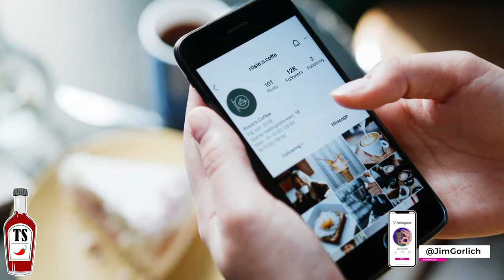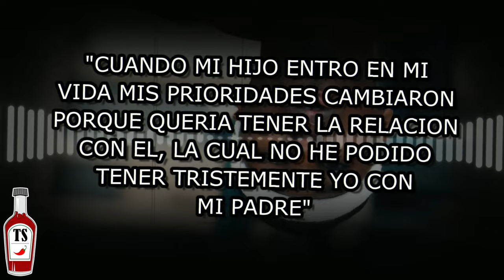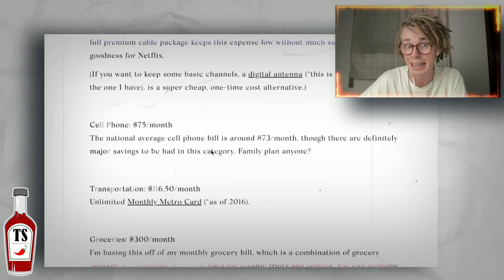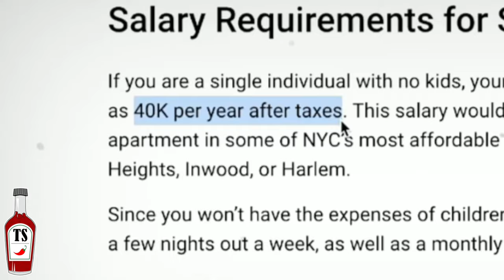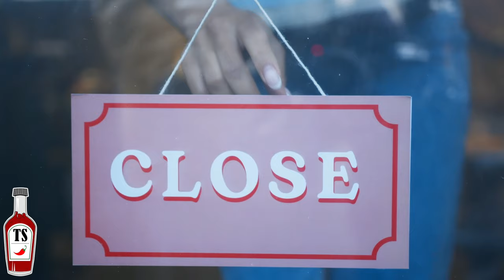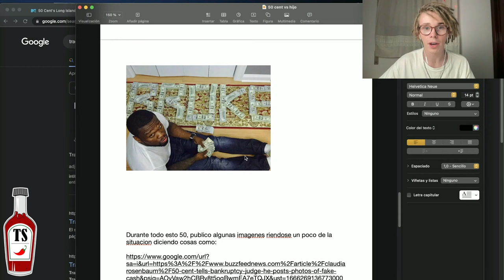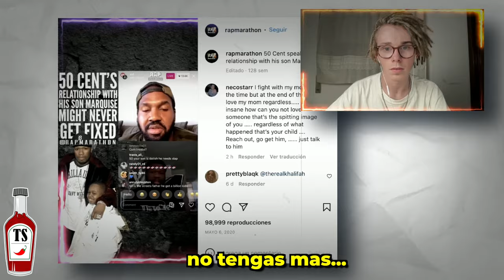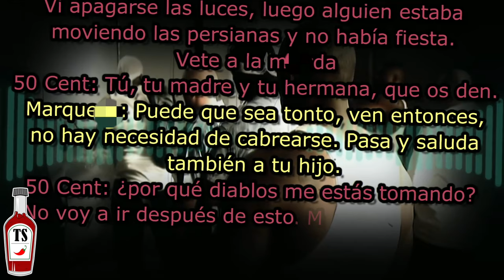Por que 50 Cent odia a su hijo Marquise Jackson…? *le ofrece $6700*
✅ Tras varios años de problemas entre 50 Cent y su hijo llamado "Marquise Jackson" hoy te contaré todo el beef y conflicto que se ha llevado acabo en los últimos meses. Incluyendo entrevistas traducidas y subtituladas a las cuales 50 Cent y su hijo han sido sometidos. Ya que el hizo no esta conformé con $6700 mensuales, habiendo recibido antes $25.000 - Todo esto tambien tiene que ver con el dia en el que 50 Cent fue disparadx varias veces...

👕NUEVO MERCH EL 25 DE NOVIEMBRE!